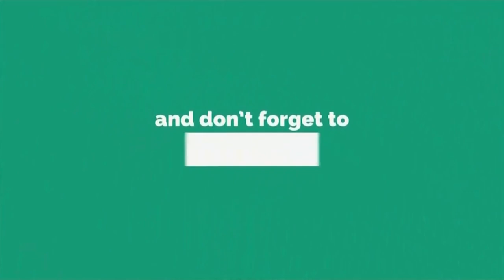Upendra has been selected to 10th AKKA Sammelana in USA | SIRI TV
Upendra  has been selected to 10thAKKA Sammelana Association of Kannada Kootas of America in USA | SIRI TV

Association of Kannada Kootas of America (Kannada: ಅಮೇರಿಕದ ಕನ್ನಡ ಕೂಟಗಳ ಒಕ್ಕೂಟ, also referred to as AKKA) is a non-profit organization primarily aimed at networking for Kannadigas in the United States and Canada. It is incorporated in Florida.[1] AKKA was founded in February 1998, after the World Kannada Sammelana in Phoenix, Arizona, where officebearers were elected.[1] The organization organizes Kannada sammelanas (conferences) in the continent, the most recent one being held in Atlantic City, New Jersey.